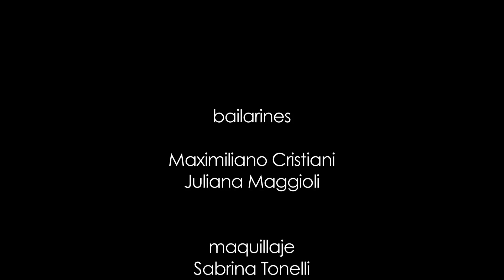Maximiliano Cristiani y Juliana Maggioli bailan Tigre Viejo.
El Campeón Mundial de Tango 2013 Categoria Salón y la reconocida bailarina brasileña bailan el tango de Salvador Grupillo, el la versión de la Orquesta Osvaldo Fresedo, de 1934.
¿Querés colaborar?